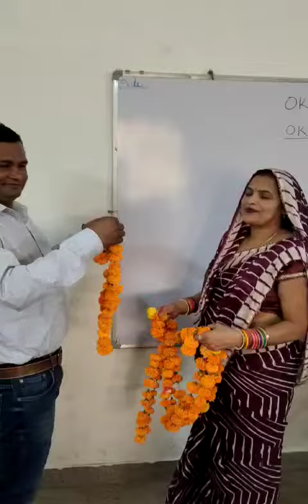25000 bv Matching Recognition Mr. & Mrs. Neelesh Kumar Gupta ji....